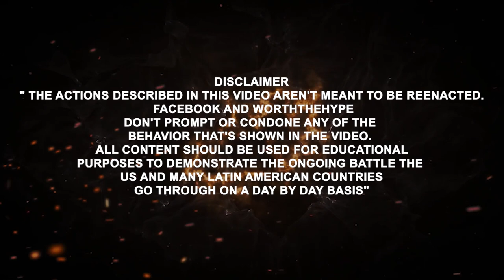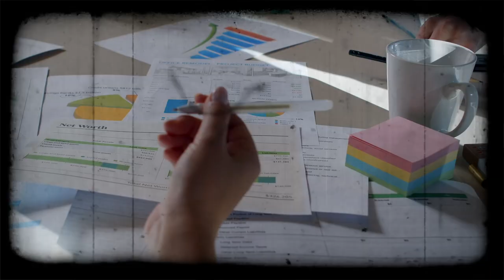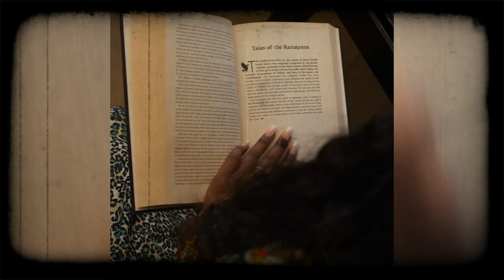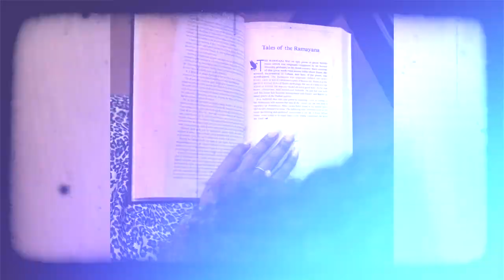Santa Muerte: The saint known as Our Lady of Holy Death